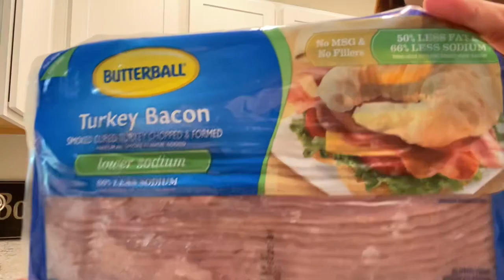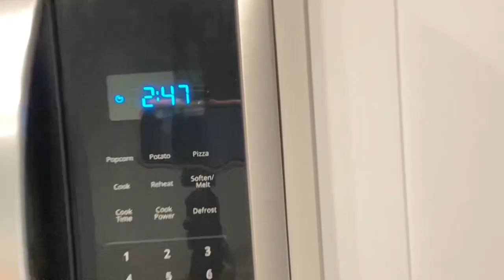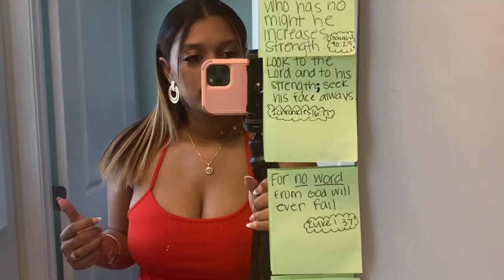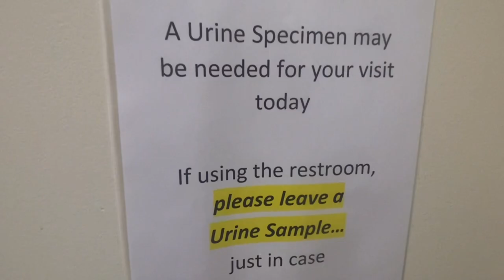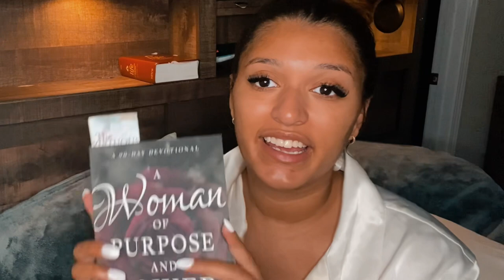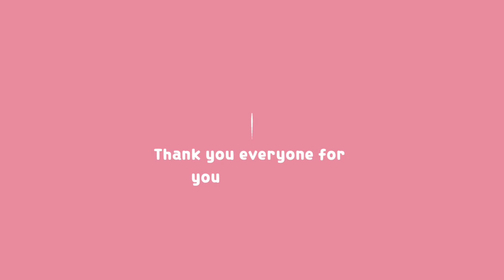NEW VLOG | new car 🚙, after church chats w/ hubby 👀, nail date 💅🏽, etc. 💕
“and all these blessings shall come on thee, and overtake thee, if thou shalt hearken unto the voice of the LORD thy God.”

Hey Familyyyy!

Ahhh GLORY BE TO GOD! Today’s vlog will be showing y’all hubby’s new whip, after church chats with the hubby, nail date with my mom-in-law, etc. 🎉 I hope you enjoy! 💖

                     Amazon Baby Registry link 💖

 FAQ
•Age: 25
•Location: NC
•Ethnicity: BLACK